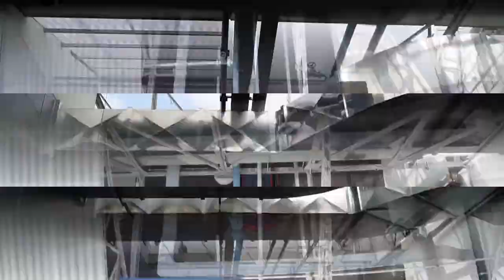Alfa Romeo Giulia GTA Clip source